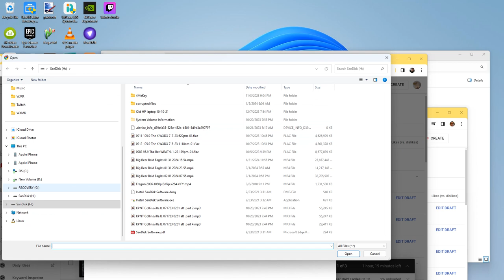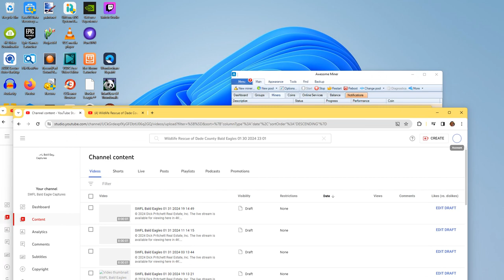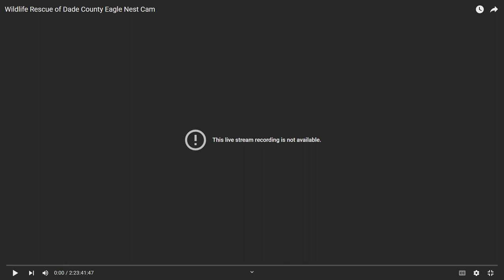Wildlife Rescue of Dade County Bald Eagles 02/02/2024 06:04